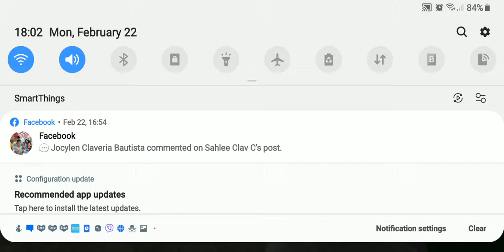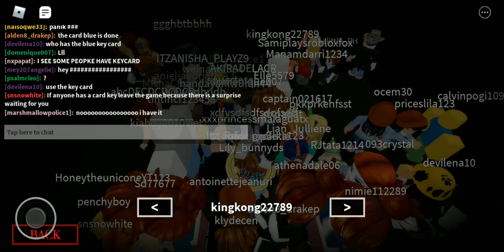⚠️ WARNING ⚠️ : EARRAPE JUMPSCARES | Piggy but its 100 Players